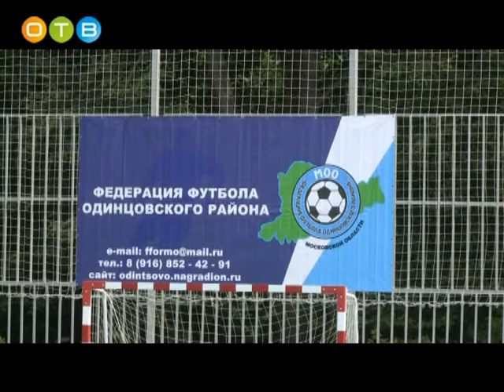Открытие новой футбольной площадки на Красногорском шоссе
Еще одним приятным сюрпризом ко дню города Одинцово стало Её возвели взамен старой.  Площадка оснащена всем необходимым оборудованием для игры в футбол и занятий воркаутом.